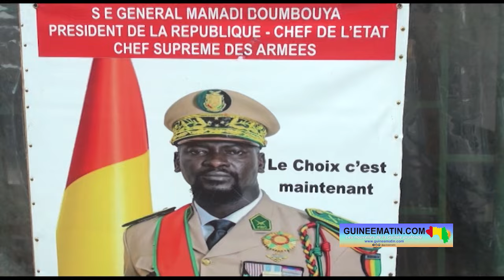🔴Célébration du 02 octobre 2024 à Dixinn (Conakry): "’est une fête pour l’oligarchie militaire"